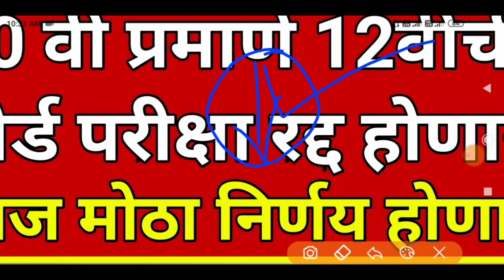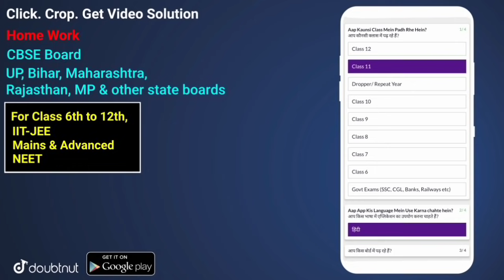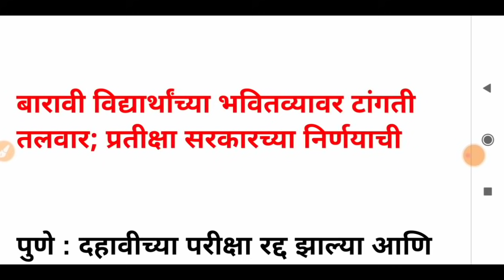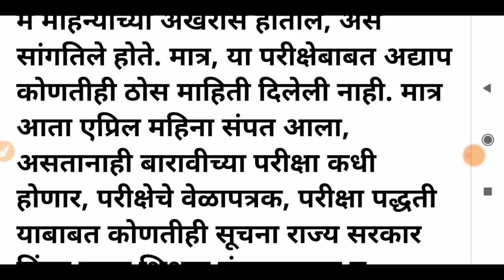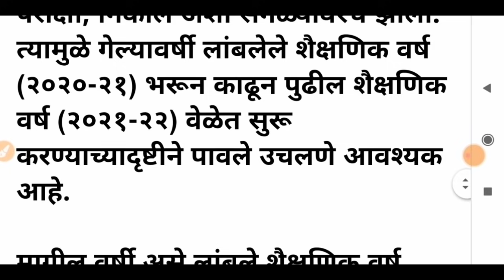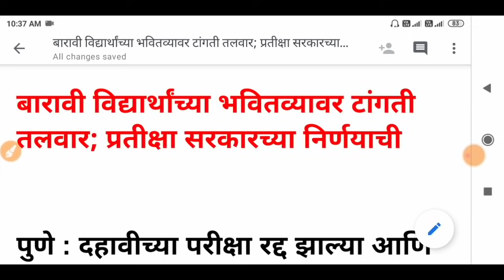महाराष्ट्र बोर्ड परीक्षा 2021| SSC Board Exam 2021 | HSC Board Exam 2021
Maharashtra Board Exam 2021 | SSC Board Exam 2021 | HSC Board Exam 2021 | Board Exam 2021 | SSC, HSC

Board Exam 2021 | Board Exam 2021 News Today | Board Exam Date 2021 | SSC, HSC Board Exam 2021 News

New Mobile Only ₹8,000 ( नवीन मोबाईल फक्त 8,000 रुपये मध्ये ) लिंक ला क्लिक करा👇👇

New Mobile Only ₹10,000 ( नवीन मोबाईल फक्त 10,000 रुपये मध्ये ) लिंक ला क्लिक करा 👇👇

New Mobile Only ₹16,000 ( नवीन मोबाईल फक्त 16,000 रुपये मध्ये ) लिंक ला क्लिक करा👇👇

New 5G Mobile Only ₹29,000 ( नवीन 5G मोबाईल फक्त 29,000 रुपये मध्ये ) लिंक ला क्लिक करा👇👇

New Watch Only ₹100 ( नवीन घड्याळ फक्त 100 रुपये मध्ये ) लिंक ला क्लिक करा👇👇

New Watch Only ₹300 ( नवीन घड्याळ फक्त 300 रुपये मध्ये ) लिंक ला क्लिक करा👇👇

New Watch Only ₹500 ( नवीन घड्याळ फक्त 500 रुपये मध्ये ) लिंक ला क्लिक करा👇👇

New Watch Only ₹1,000 ( नवीन घड्याळ फक्त 1,000 रुपये मध्ये ) लिंक ला क्लिक करा👇👇

New Earphone Only ₹100 ( नवीन हेडफोन फक्त 100 रुपये मध्ये ) लिंक ला क्लिक करा👇👇

New Earphone Only ₹300 ( नवीन हेडफोन फक्त 300 रुपये मध्ये ) लिंक ला क्लिक करा👇👇

New Earphone Only ₹500 👇👇

New Best Earphone Only ₹1,000 ( नवीन हेडफोन फक्त 1,000 रुपये मध्ये ) लिंक ला क्लिक करा👇👇

New Computer Only ₹10,000 ( नवीन कॉम्पुटर फक्त 10,000 रुपये मध्ये ) लिंक ला क्लिक करा👇👇

New Computer Only ₹15,000 ( नवीन कॉम्पुटर फक्त 15,000 रुपये मध्ये ) लिंक ला क्लिक करा👇👇

New Best Computer Only ₹28,000👇👇

New Laptop Only ₹22,000👇👇